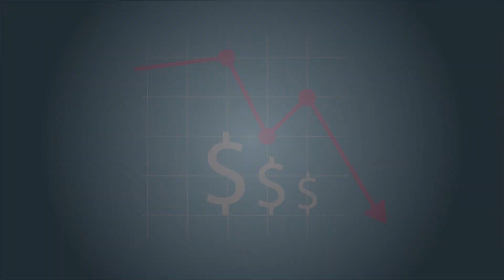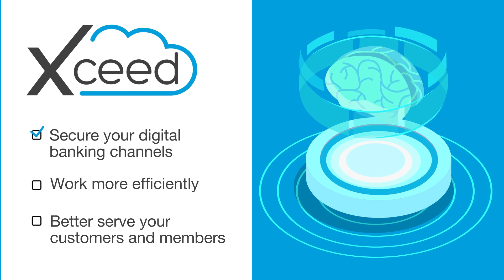Online Banking with Xceed: Embracing AI and Real-time Fraud Prevention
Banking is now a digital-first environment that transcends generational divides and will remain the norm even after the pandemic. Banks that still process online payment requests in batches, like wire transfers or ACH, will not be able to keep up with consumer demand – let alone financial crime threats.

Any online banking service is incomplete without real-time fraud prevention and analytics. But this doesn’t have to be a daunting initiative. With NICE Actimize Xceed, you can autonomously monitor behavior from login to logout, and prevent fraud before the point of transaction.

Make the change- upgrade from batch to real-time and work smarter, not harder.